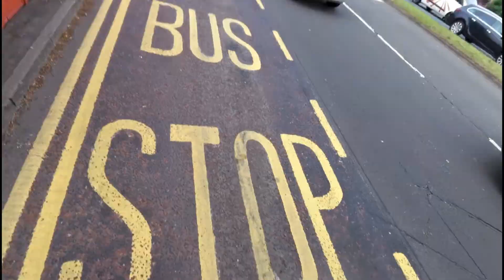School bus X606EGK has several goes at pushing me off the road. 19-05-2017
This driver is a bully. He was using the size of his bus to try to intimidate  me.
This is one of my worst incidents as he kept coming dangerously close to me.
This has been reported to the school and as I said to them is the sort of example they want being set to there students.